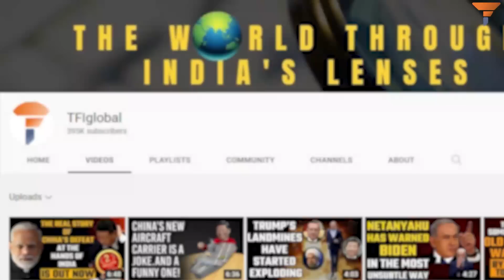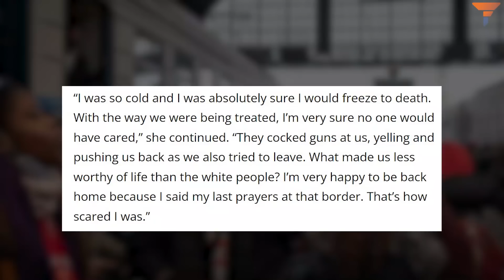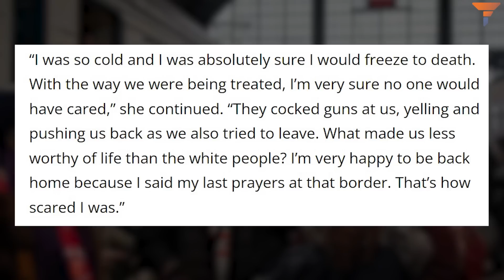Nigerians got the opportunity they were waiting for